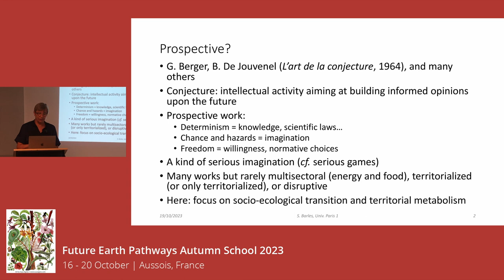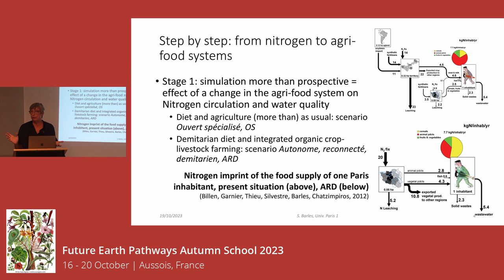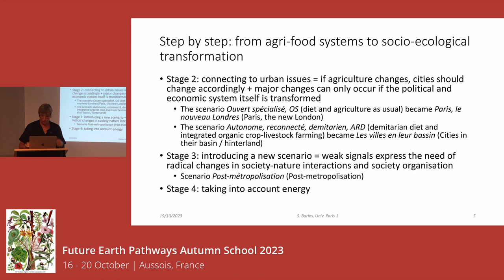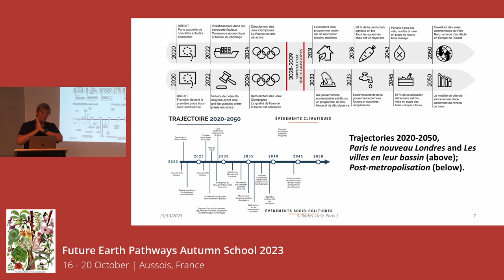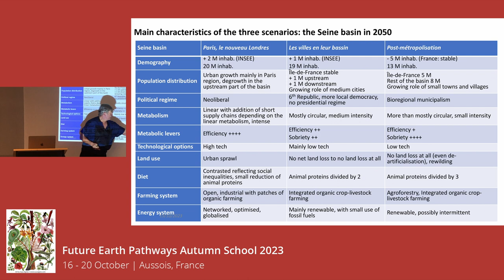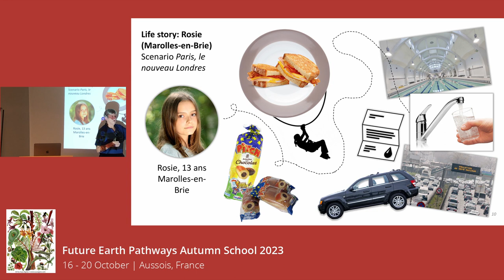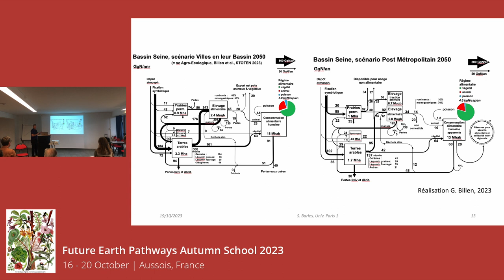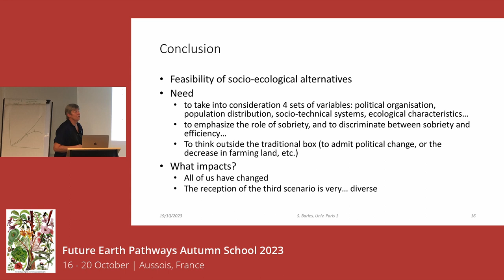What transition? Exploring possible futures through socio-ecological perspectives - Sabine Barles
Sabine Barles, Professor at Université Paris 1 Panthéon-Sorbonne, presents the project PIREN-Seine, which aims to explore new possibilities of socio-ecological transition for the Seine basin. An interdisciplinary approach, including the work of biogeochemistry, agronomy, urban planning, history, territorial ecology, and prospective studies, PIREN-Seine developed three pathways for the future of the Seine basin. The project allows to think outside of the traditional box and explore contested options for transition.